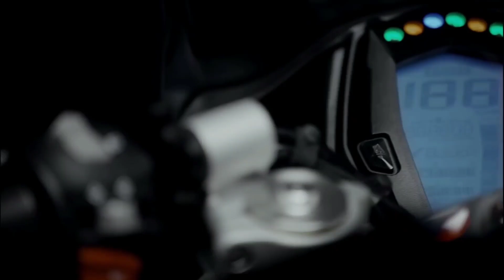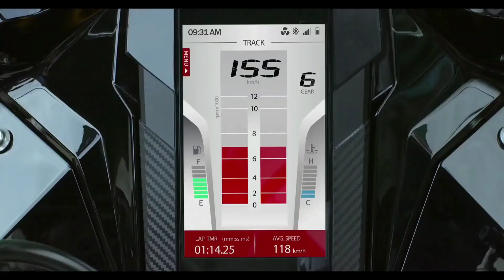Finally TVS Apache 165 RP : All Updates is Here 🔥 All Features & Price !! 🔥 Better than MT 15 ??🤔